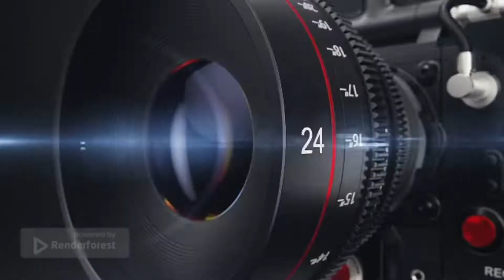മുത്ത് നബിയുടെ നബി ദിനത്തിൽ ഇംബമേറിയ ഗാനവും ദഫ് മുട്ടും... part 5 | Kunju karathod 🥳